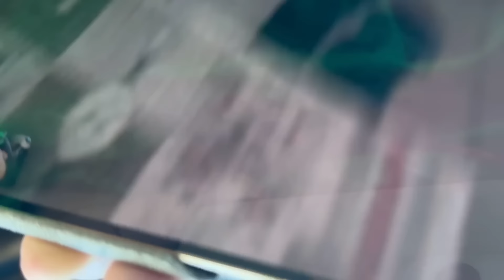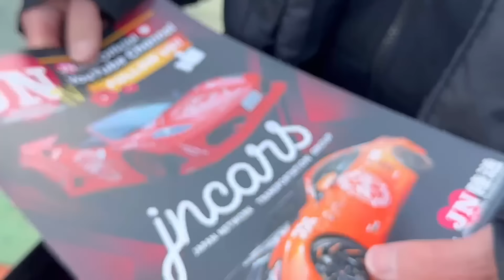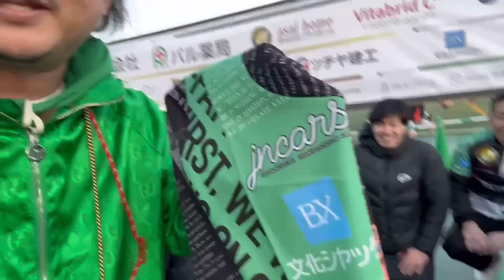ACTプロジェクト に行ってきた 野人 岡野雅行 さんが カターレ富山 の会場にやって来る告知付き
ACTproject と言う埼玉県内を中心に行われている サッカースクール イベントに行って来ました
行った理由はこのイベントを勉強して僕の地元富山で何が出来るかを学ぶ為と
自慢の友人
会場には 元日本代表 元Jリーガー の凄い選手が勢揃い
イベントの代表 加藤大志 さん
元
永井雄一郎 さん
坪井慶介 さん
那須大輔 さんともお話しをしました
色々今後のコラボが楽しみですが
先ずは 6/11 ​⁠@KatallerTOYAMA vs ガイナーレ鳥取 戦に岡野GMをお招きして富山旅からの Kスタジオ で11:00〜11:15 面白ろトークを開催しますので 是非会場へ　お越し下さい